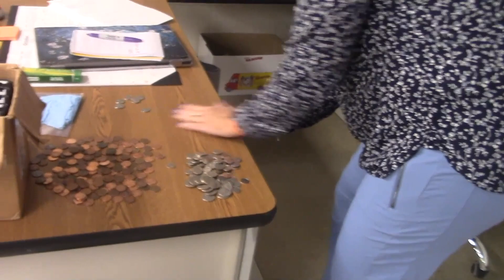Wildcat News for Wednesday, January 25, 2023